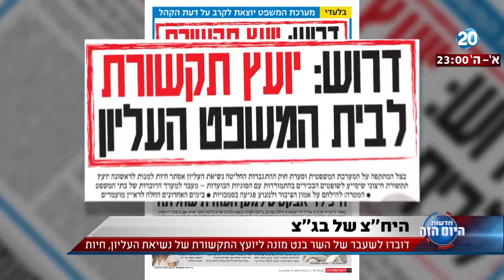היום הזה - היח"צ של בג"צ